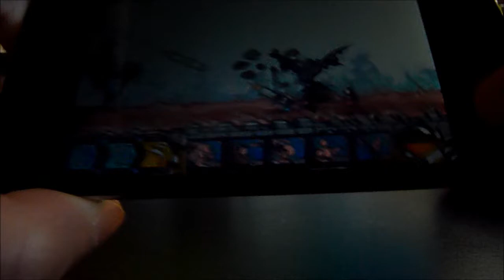Cartoon Wars 2: Heroes Playthrough HD Act 6, Part 7 (Special!)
Please like the long video and sub!